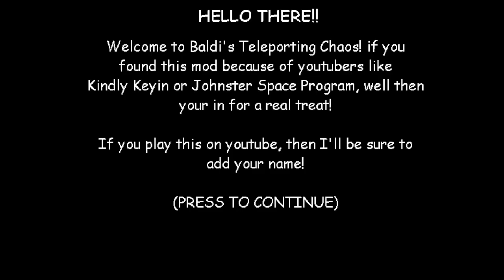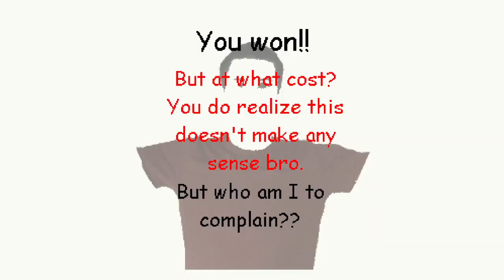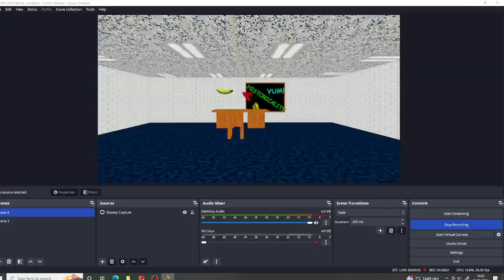SECRET ENDING | Baldi's Teleporting Chaos - Baldi's Basics V1.4.3 Mod (HARD!!!)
guys this was so Hard but I did it in 1st try if we get 5 or more likes I will do Baldi's Basics Plus and please help me reach 1,000 subs ok that all for now enjoy this awesome Mod